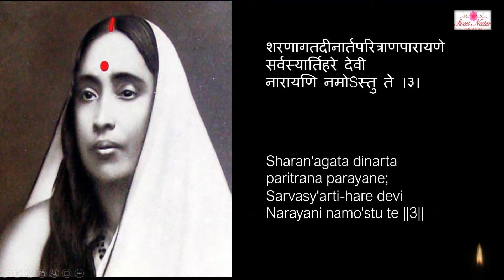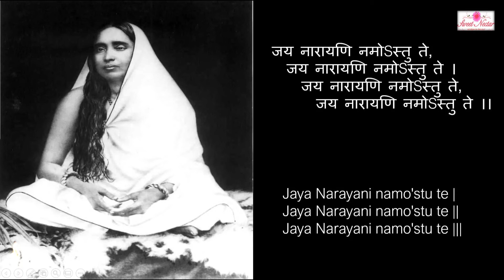Sarva-Mangal-Mangalya | Evening Aarti | सर्वमङ्गलमाङ्गल्ये | Sri Ramakrishna | Sandhya Aarti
Sarva Mangal Mangalya is the evening prayer that is recited in most centers of Sri Ramakrishna. It is a part of sayan prathana which means evening prayer.